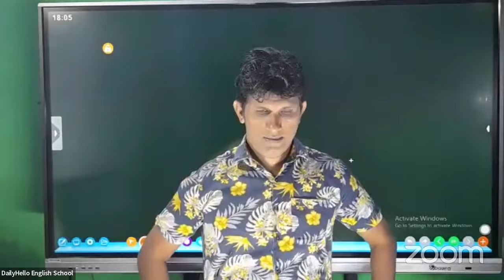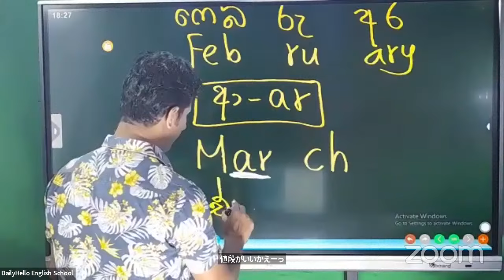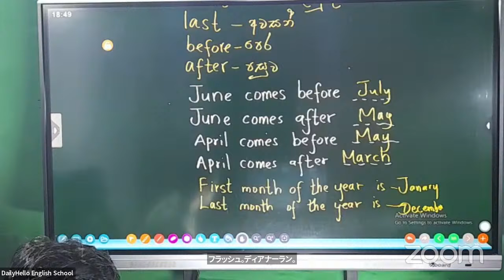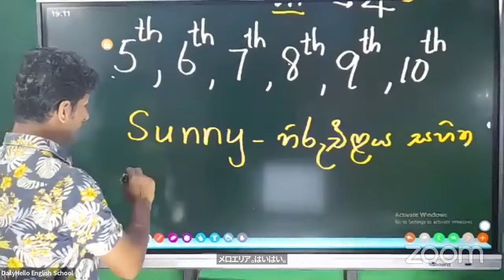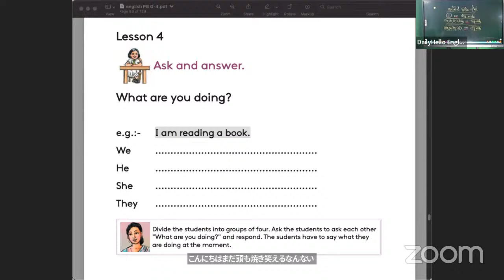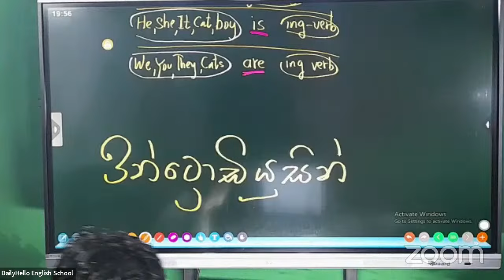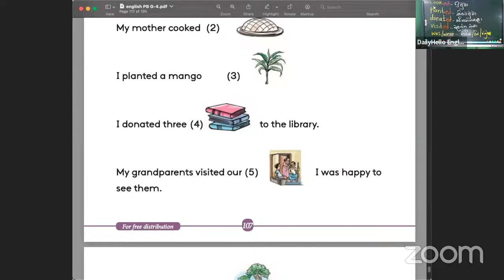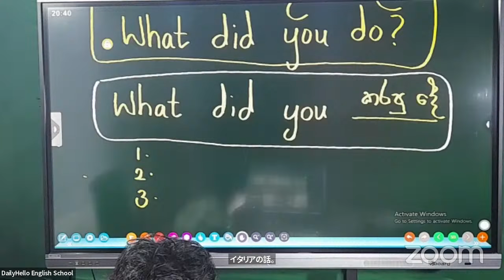Copy of Grade 4 - School Exam